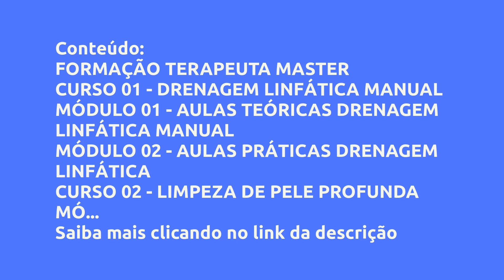(REVIEW) FORMAÇÃO TERAPEUTA MASTER - INSTITUTO SARKIS DE EDUCAÇÃO E SAÚDE, VALE A PENA?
FORMAÇÃO TERAPEUTA MASTER - Instituto Sarkis de Educação e Saúde, Vale a Pena?

Um pouco sobre (informações do produtor):
Esse MASTER COMBO reúne as técnicas mais atuais e resolutivas para diversos problemas que fazem parte da rotina de profissionais da saúde, fisioterapia, estética, massoterapeutas, terapeutas integrativos, entre outros. Conseguimos nesse MASTER COMBO reunir 06 super cursos + 02 aulas bônus para você que pretende aprimorar os seus conhecimentos ou partir para uma nova modalidade de atuação TUDO ISSO de forma objetiva, com aulas teóricas e práticas que contam com módulos independentes + apostilas + material complementar, todos seguindo uma metodologia inovadora e acima de tudo com um material de EXCELENTE QUALIDADE. Você ainda conta com um suporte online para te atender e retirar todas as dúvidas em relação aos cursos e ter a melhor experiência possível para tornar-se um TERAPEUTA MASTER.

Vantagens:

-Pagamento Seguro
-Acesso Imediato
-Várias Formas de Pagamento
-100% Online

Conteúdo:
FORMAÇÃO TERAPEUTA MASTER

CURSO 01 - DRENAGEM LINFÁTICA MANUAL

MÓDULO 01 - AULAS TEÓRICAS DRENAGEM LINFÁTICA MANUA... Clique no link acima para saber todo o conteúdo

Pesquisas mais frequentes:
Instituto Sarkis de Educação e Saúde é confiável?, FORMAÇÃO TERAPEUTA MASTER é bom?, FORMAÇÃO TERAPEUTA MASTER vale a pena?, FORMAÇÃO TERAPEUTA MASTER Instituto Sarkis de Educação e Saúde, 4sowzpbbjyjvbgzluzdaserra, bruno gimenes, patrícia cândido, luz da serra, espiritualidade, prosperidade, lei da atração, código da alma, propósito, desenvolvimento pessoal, terapia holística, aura master, nova terapia, terapeutas, consultantes